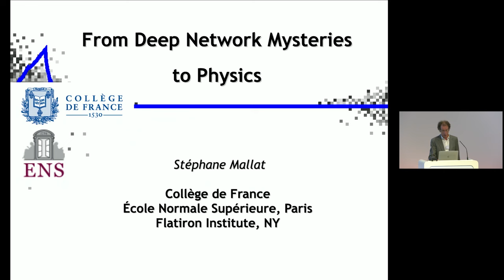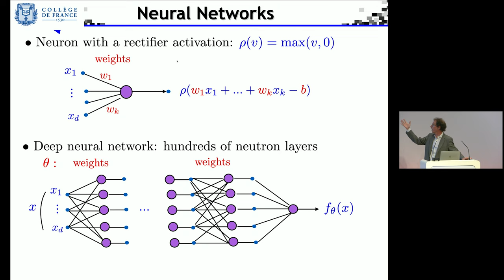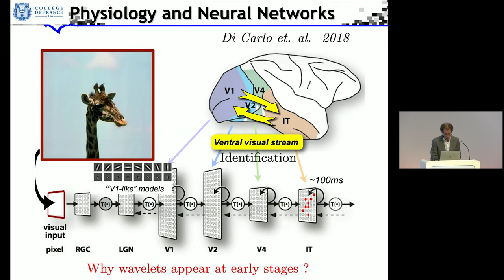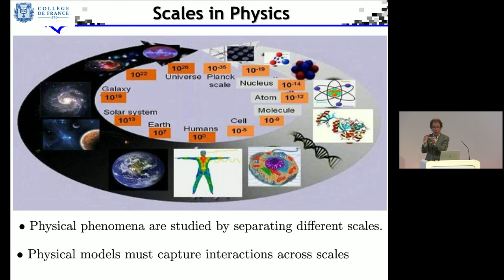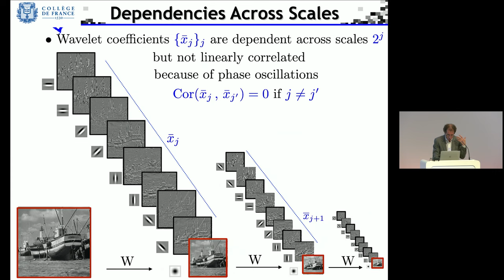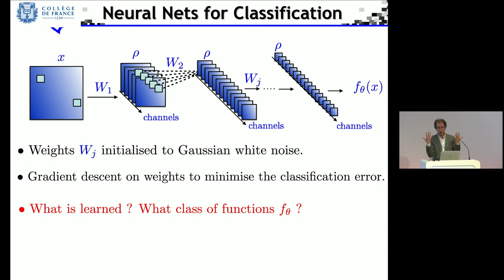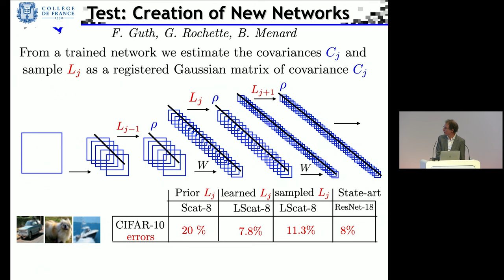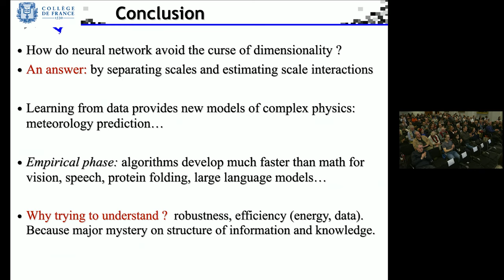From deep network mysteries to physics | The Royal Society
The Royal Society Milner Award Lecture 2023 given by Professor Stéphane Mallat.

The remarkable performances of deep neural network remains a mathematical mystery. How come similar network architectures can capture properties of data as different as languages, natural images or physical fields? Physics provides a rich framework to understand this mystery. This presentation bridges neural network and physics, by showing in what sense they rely on similar mathematical principles. It introduces models of deep neural networks and complex physical fields, by separating phenomena appearing at different scales. Interactions of structures across scales are learned with random weights and wavelets. These models are applied to image classification, as well as generation of fluid turbulence and cosmological fields.